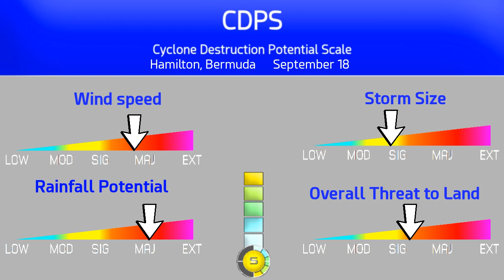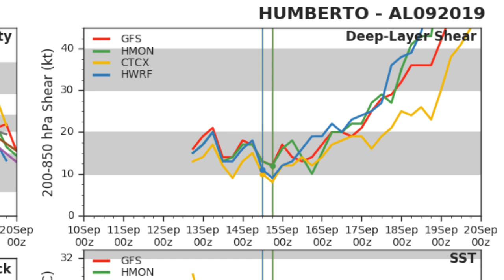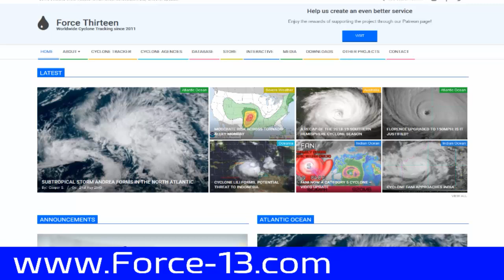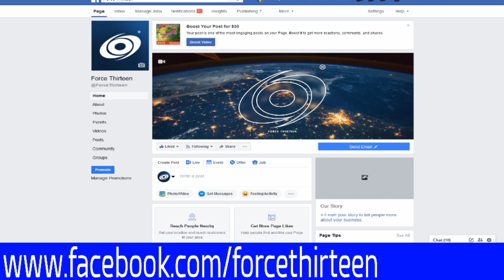Humberto Stronger ,Possible impacts on Bermuda September 14, 2019 23:00 EDT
Tropical Storm Humberto  has increased in intensity today and is slated to make a glancing blow to Bermuda  before  harmlessly moving out to sea  and getting torn apart  by high wind shear and  declining sea surface temperatures

Humberto is projected to be a stage 5 on the CDPS if it makes a landfall on Bermuda,  Current track takes it north  but a Bermuda andfall can not be ruled out as rainfall ranges will vary from a couple inches ( 50 mm)  to as much as 18 inches (450 mm)  depending on how close Humberto comes to  Bermuda.

There are no watches and warnings up  but we may see some come up for Bermuda later on.